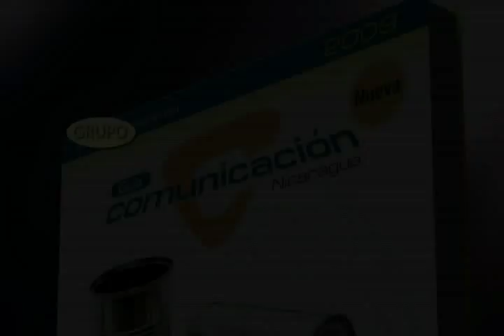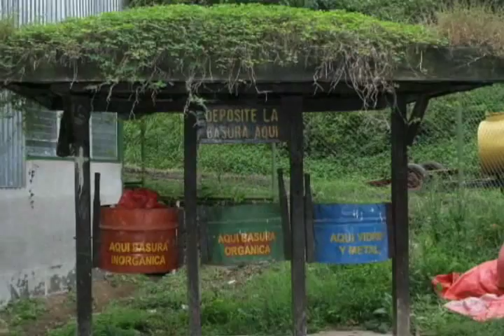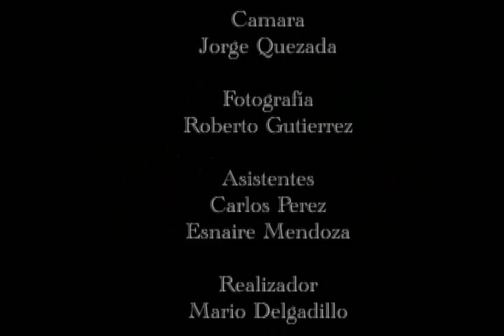COMO HICIMOS EL DOCUMENTAL (en HD) ." LA BASTILLA EL CAFÉ DE JINOTEGA"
UNA BREVE EXPLICACIÓN AUDIOVISUAL DE COMO SE HIZO EL DOCUMENTAL SOBRE LAS CUALIDADES Y CALIDADES DEL CAFÉ  JINOTEGANO , EN LA FINCA LA BASTILLA

MARIO DELGADILLO- DIRECTOR